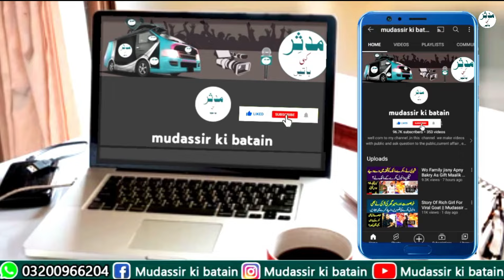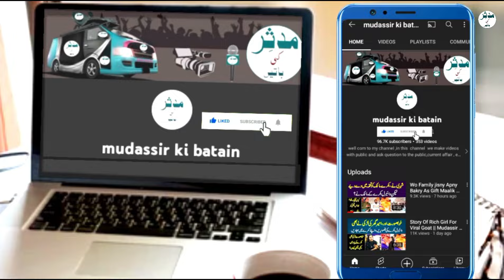Mashoor Tailor Channa Master Aj Kura Uthany Pr Majbor Q ? || Mudassir Ki Batain